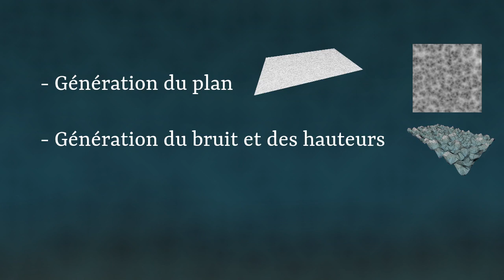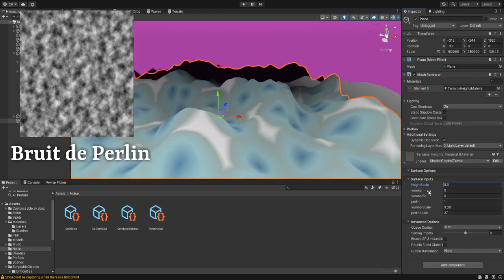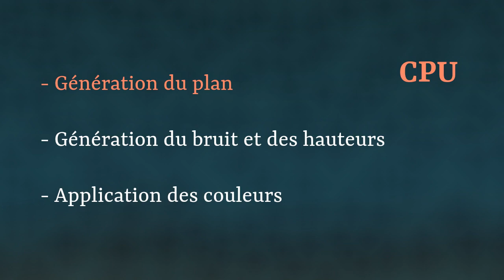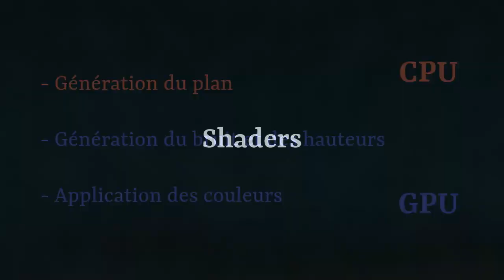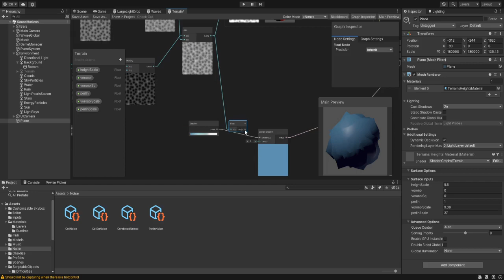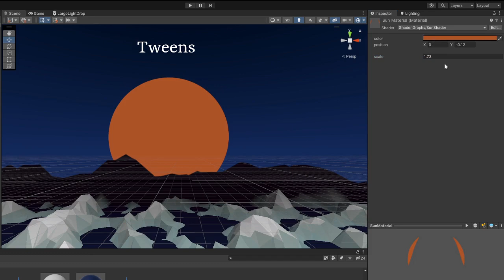Sound Horizons Devlog #2 - Environnements 3D procéduraux (FR)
Les décors 3D de Sound Horizons sont à présent terminés! Dans cette vidéo, je décris les choix de design et d'esthétique que j'ai fait pour le jeu, puis je partage les méthodes utilisés pour créer ses rendus 3D procéduraux.

Ressources:
Unity 3D procedural Generated low poly Terrain, , by Evgeniya Glazycheva

Musiques :
Bit Trip Runner, Matthew Hardood
Panoramical, David Kanaga